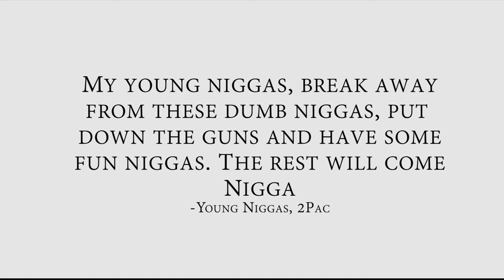Dave Bush & O2 The Good Bad Guy "My Name"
Dave Bush and O2 get together on another banger "My Name". Visuals provided by FUTURE (Futuretheshooter)